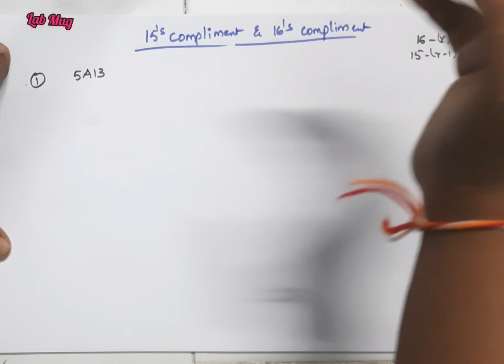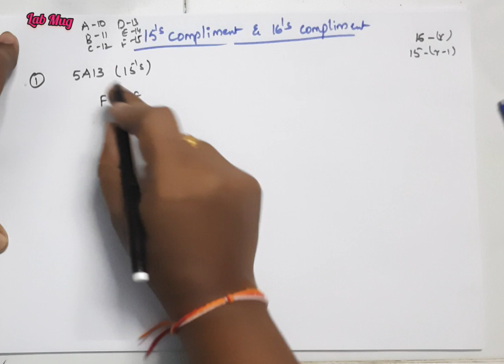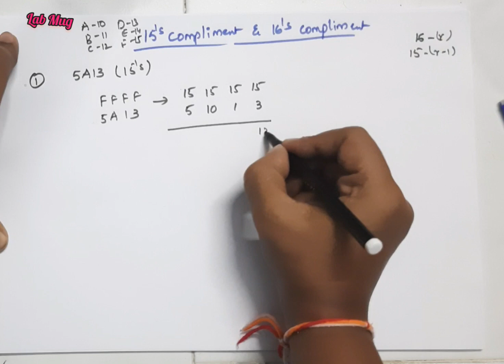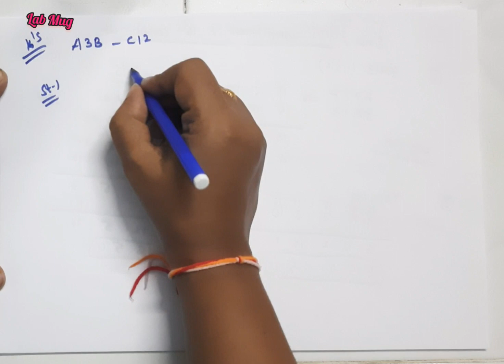15's Compliment and 16's Compliment in Numbering System|| CS tutorials in Telugu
Numbering System